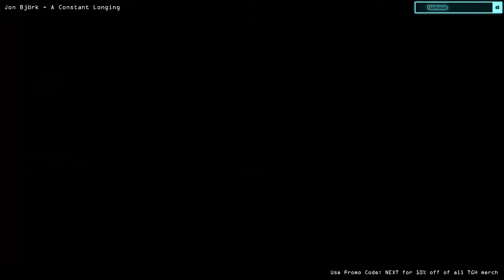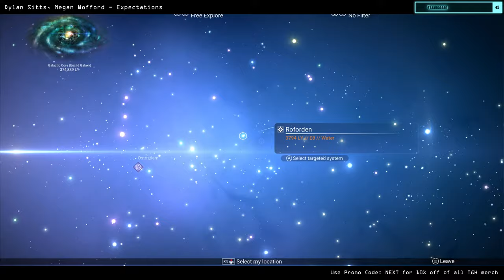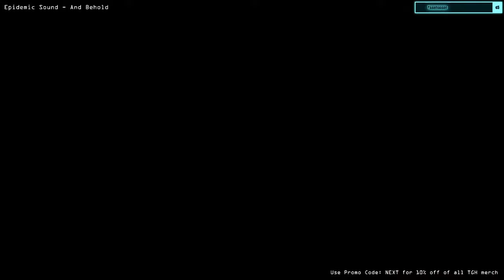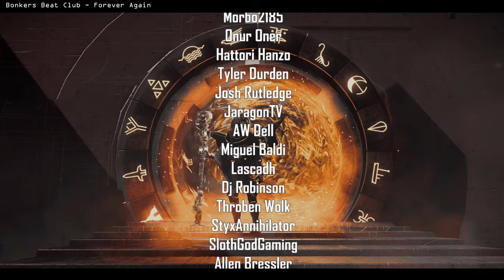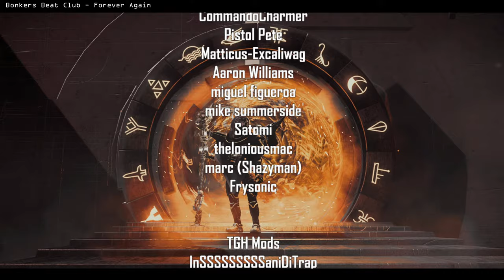🔴The Best S-Class & Fastest Sentinel Ship Hunting | No Man's Sky OMEGA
🔴The Best S-Class & Fastest Crashed Sentinel Interceptor Ship Hunting | No Man's Sky OMEGA | best SC slot ships
Playing on version 4.5 - No Man's Sky Omega
Join me as we hunt out crashed sentinel  interceptor ships on nms.
We are hunting the best and fastest ships on NMS, some of these are no man's sky rarest things!

The Game Hub